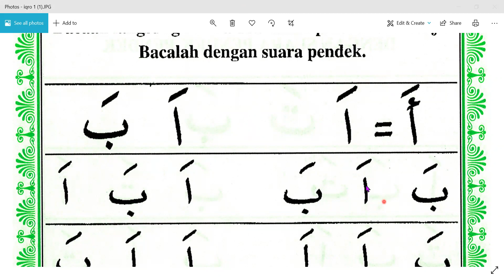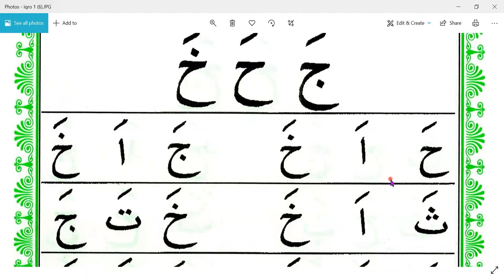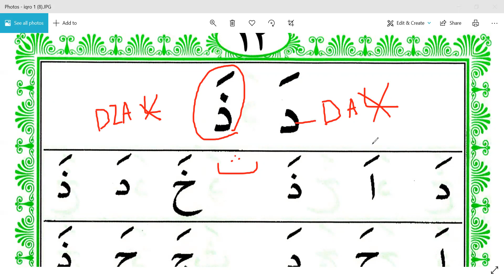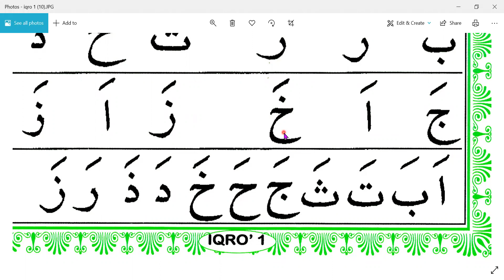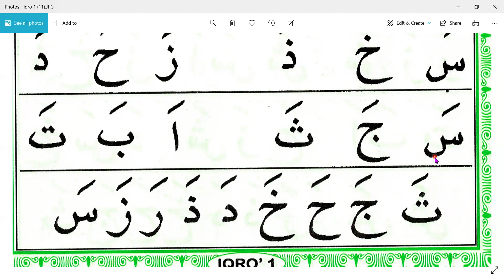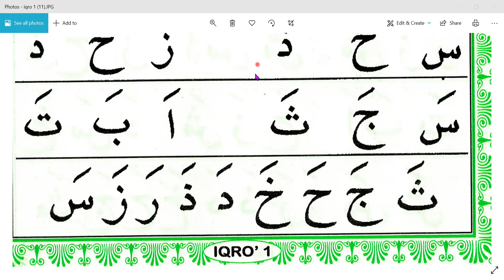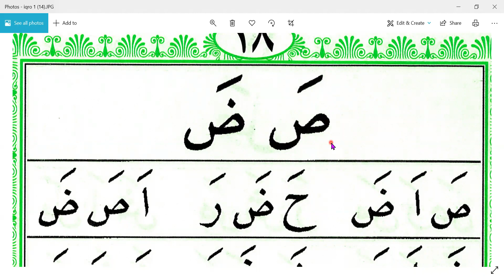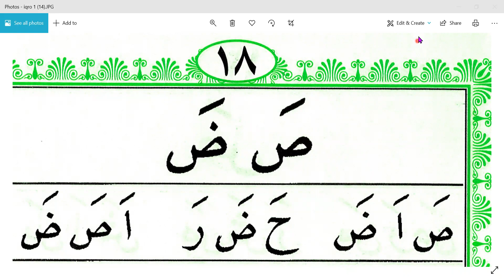IQRO 1 HALAMAN PERTAMA - TEH NENI SUBANG - TAIWAN - NGAJI ONLINE - ARIRKM - 08128287881